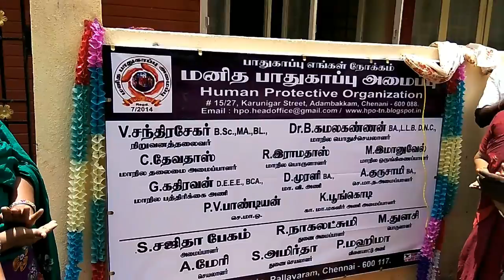PURATCHIKALAM TV. Human protective Organisation Board Opening. JAMIN PALLAVARAM and asthinapuram